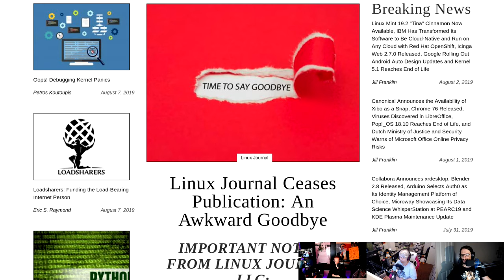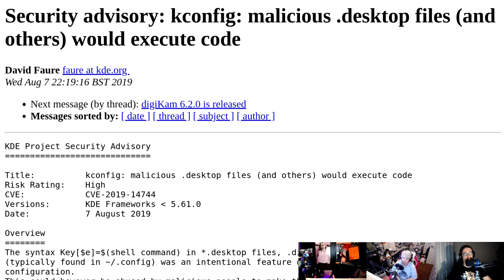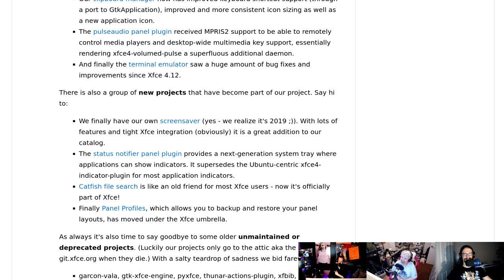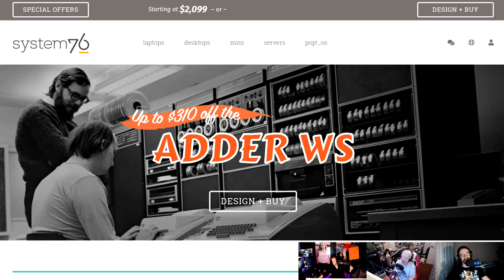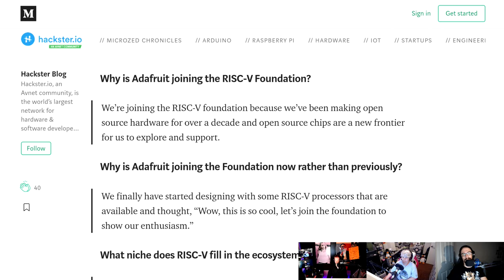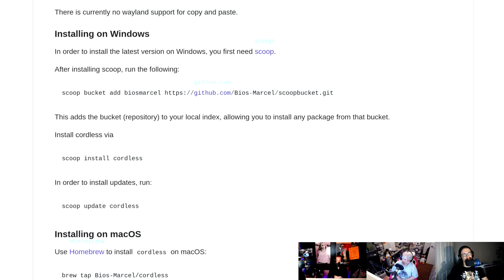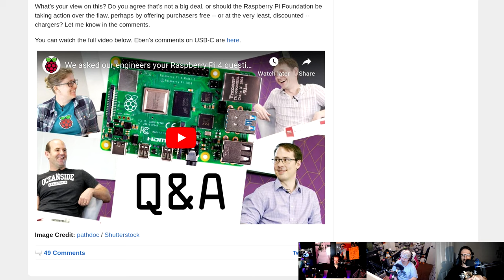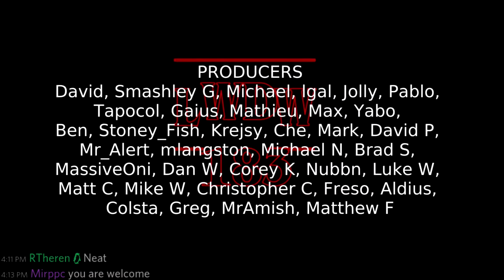LWDW 183: RISC-y Statement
Xfce 4.14 is out! KDE Frameworks 5.61 fixes file security vulnerability, Ubuntu 18.04 gets a new kernel, and NVIDA finally sorts their mobile drivers.

Timestamps:
02:42 RIP Linux Journal
07:47 KDE Frameworks Security Vulnerability
10:03 Xfce 4.14 released
14:00 Ubuntu 18.04-3 point release
17:02 System76 Adder
18:29 NVIDIA PRIME offloading
21:15 Spack for supercomputers
23:15 ADAFruit joins RISC-V
25:41 CLI discord
30:11 USB-C Pi
34:14 Emails